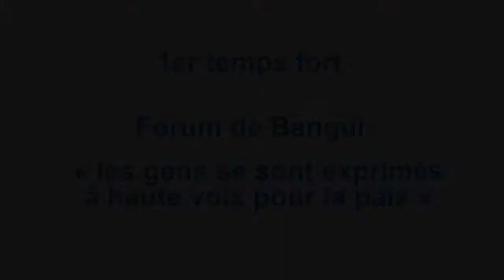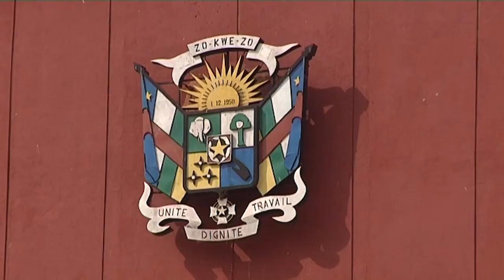Diane Corner (1): Forum de Bangui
Diane Corner a passé trois ans en tant que cheffe adjointe de la MINUSCA, la Mission multidimensionnelle intégrée de stabilisation des Nations Unies en Centrafrique. Alors qu’elle vient de quitter ses fonctions, elle revient sur trois temps forts pendant ces trois ans. Le premier : Le Forum de Bangui : « les gens se sont exprimés à haute voix pour la paix ».